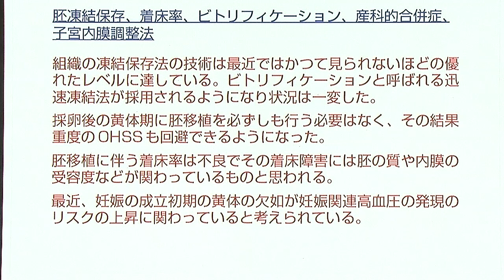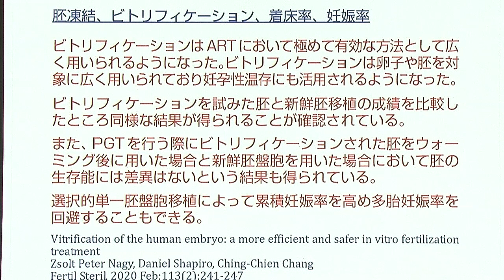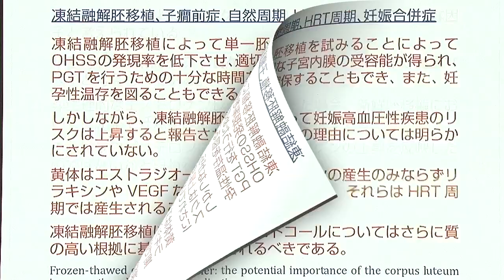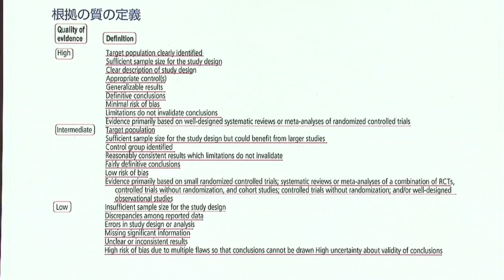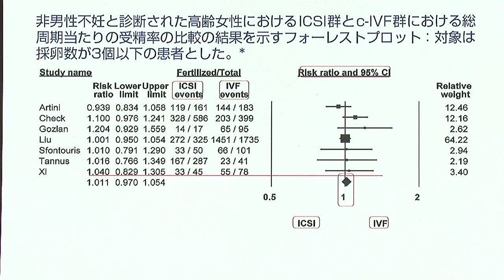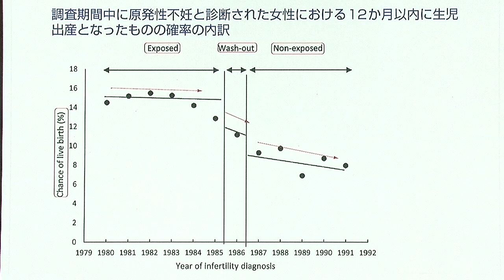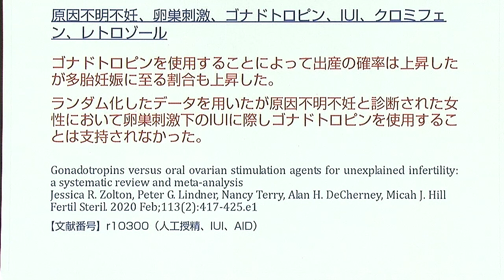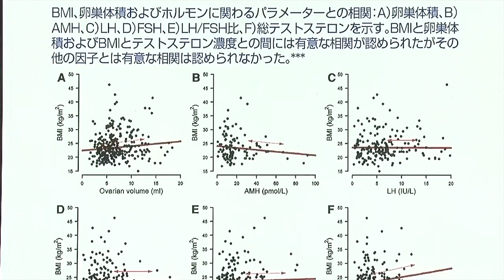Fertility & Sterility 2020年2月号ダイジェスト版 講師：国際医療技術研究所／荒木重雄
ファティリティノート、マタニティノートあるいは IMT Bookさらに４大ジャーナルなどを導入したいと考えておられる先生は、導入申込書の必要事項にチェックし、FAXで国際医療技術研究所へ送付して頂ければ幸いでございます。
本邦のような ARTクリニックの数がきわめて多く、それぞれのクリニックの独自性が 求められる状況におきましては、是非ともファティリティノートとIMT Bookを活用し クリニックを益々の発展させて頂きたいと考えております。